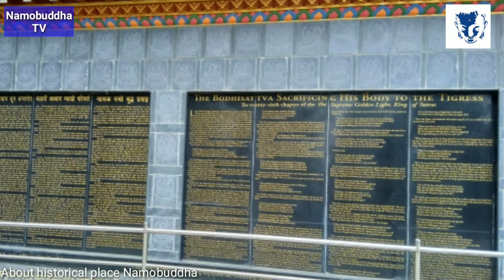Namobuddha (बौद्धमार्गीहरुको पवित्रस्थल नमोबुद्धमा रहेका समग्र आकर्षणहरु)